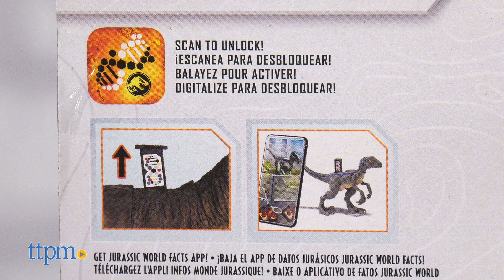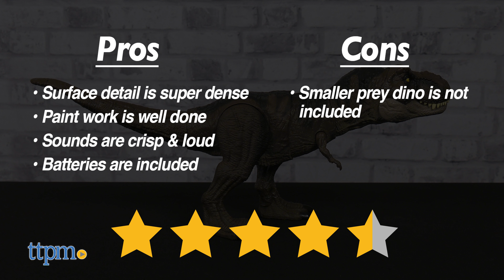JURASSIC WORLD DOMINION! Thrash 'N Devour Tyrannosaurus Rex Figure from Mattel Review!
Toys just keep getting more and more true to life it seems, or rather true to film mythology. The Jurassic World Dominion Thrash 'N Devour Tyrannosaurus Rex Toy from Mattel might be the most fearsome T-Rex toy yet created by mankind. Tune in to the video to see more! For full review and shopping info

Product Info: The Thrash 'N Devour T-Rex is essentially a giant Tyrannosaurus Rex Action Figure with electronic sounds and interconnected articulation points. This is the ultimate T-Rex roleplay toy!